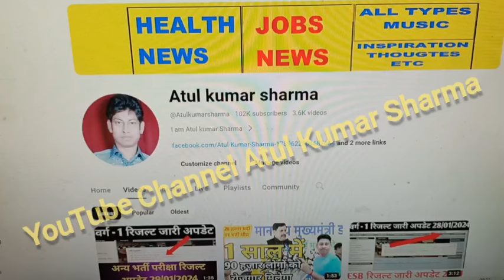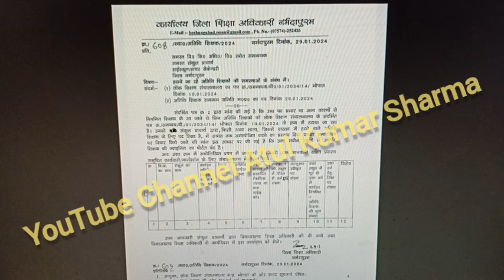म.प्र Gust संबंधी बड़ी अपडेट, Mptet new update today, Mptet varg 3 update, Mptet varg 1,2,3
पहले संकुल प्राचार्य ऑफलाइन किए गए मानदेय भुगतान का पंजीयन पोर्टल पर करेंगे ऑफलाइन मानदेय भुगतान के आधार पर संकुल में कार्यरत अतिथि शिक्षकों के लिए अनुभव दावा प्रपत्र को पंजीकृत एवं सत्यापित करेंगे|

1. पहले ऑफलाइन मानदेय भुगतान के लिए अतिथि शिक्षक को पंजीकृत करें |

2. पंजीकृत करने के पश्चात Claim Form Create करें|

3. Claim Form Create होने के साथ ही सत्यापन भी हो जाएगा |

4. eKYC के माध्यम से अपना पंजीयन विवरण जानें
आवेदक ने यदि पूर्व में GFMS पोर्टल में एक से अधिक मोबाईल नंबर से पंजीयन कराया है। किसी एक पंजीकृत मोबाईल नंबर पर EKYC होने की स्थिति में अन्य पंजीकृत मोबाईल नंबर पर EKYC नहीं होगी। यदि पंजीकृत-EKYC-सत्यापित मोबाईल नंबर बंद होगया है, तो उक्त प्रक्रिया से पासवर्ड प्राप्त करें।
Guest Teachers की ताज़ा ख़बर, ब्रेकिंग न्यूज़ In Hindi
    चुनावी साल में सीएम शिवराज की अतिथि शिक्षकों के लिए बड़ी घोषणा
    वर्ग 1, 2 और 3 के अतिथि शिक्षकों का दोगुना किया मानेदय
    पूरे वर्ष के लिए होगा अनुबंध, 12 महीने मिलेगा वेतन
    शिक्षकों की भर्ती में 50 प्रतिशत आरक्षण अतिथि शिक्षकों को मिलेगा
भोपालः मध्य प्रदेश के मुख्यमंत्री शिवराज सिंह चौहान ने आज प्रदेश की अतिथि शिक्षकों पर सौगातों की झड़ी लगा दी। अतिथि शिक्षकों की महापंचायत में पहुंचे मुख्यमंत्री शिवराज सिंह चौहान ने कई बड़े ऐलान करके शिक्षकों का दिल खुश कर दिया। मुख्यमंत्री ने कहा कि अतिथि शिक्षकों के जीवन से अनिश्चितता के बादल छट जाएंगे। गुरु जी की तरह पात्रता परीक्षा लेकर आपको रेगुलर करने का काम करेंगे। आज से सभी अतिथि शिक्षकों को दोगुना मानदेय दिया जाएगा।
रअसल, प्रदेश में सरकारी स्कूल में काफी सालों से टीचर अतिथि शिक्षक के रूप में शिक्षण करने के साथ अपने नियमितीकरण की मांग कर रहे थे। चुनावी साल में सीएम शिवराज ने महापंचायत में शामिल होकर उनके लिए कई घोषणाएं की है। जिसने अतिथि शिक्षकों का दिल खुश कर दिया है।

पूरे वर्ष मिलेगा मानदेय

अब अतिथि शिक्षकों का अनुबंध पूरे साल के लिए किया जाएगा यानि कि उन्हें पूरे 12 महीने ही वेतन मिलेगा। शिक्षकों की भर्ती में 50 प्रतिशत पद अतिथि शिक्षकों के लिए आरक्षित रहेंगे। मुख्यमंत्री की घोषणा के बाद अब वर्ग एक के अतिथि शिक्षकों का मानदेय 9000 से बढ़कर 18000 रुपए किया जाएगा। वहीं, वर्ग 2 के अतिथि शिक्षकों का मानदेय 7000 से बढ़कर 14000 किया जाएगा। वर्ग 3 के अतिथि शिक्षकों को 5000 से बढ़कर 10,000 मासिक मानदेय दिया जाएगा।
परमानेंट करने की बनाई जाएगी योजना

मुख्यमंत्री शिवराज सिंह चौहान ने कहा कि साल भर के लिए होने वाले अनुबंध से अतिथि शिक्षक अनिश्चित के भाव से निकाल पाएंगे। मुख्यमंत्री शिवराज सिंह चौहान ने कहा कि बीच में अब कोई भी गैप नहीं होगा, एक बार अनुबंध हो गया तो पूरे साल चलेगा। इस अनिश्चिता के भंवर से निकालने की भी परमानेंट कोई योजना बनानी पड़ेगी।

अनुभवी हैं अतिथि शिक्षक

मुख्यमंत्री ने कहा कि क्योंकि जो पढ़ा रहे हैं। जो अनुभवी हैं, बरसों का व्यवहारिक ज्ञान जिनको है। अगर वो भर्ती होंगें तो मैं समझता हूं कि वो बेहतर ढंग से बच्चों को पढ़ा सकेंगे और ये व्यवस्था अगली भर्ती से ही जैसे होती है। तत्काल हम लागू करने का काम करेंगे। शिवराज सिंह चौहान ने शिक्षकों से संकल्प भी लिया।
सीएम शिवराज सिंह चौहान ने कहा कि आपका एक कमिटमेंट मुझे चाहिए कि पढ़ाने में हम
gfms.mp.gov.in भर्ती 2023 के लिए न्यूनतम शैक्षणिक योग्यता यूजीसी मानदंडों के अनुसार है , हालांकि, उच्च शिक्षा वाले उम्मीदवार भी अतिथि शिक्षक रिक्ति के लिए आवेदन करने के लिए पात्र हैं लेकिन आयु सीमा अनिवार्य है
एक प्रोफेसर जो अंशकालिक, संविदा के आधार पर नियुक्त किया जाता है, और उसके पास उचित कार्य अवधि या कार्यकाल नहीं होता है, उसे अतिथि शिक्षक कहा जाता है। वे पूर्णकालिक प्रोफेसर की जिम्मेदारियां नहीं निभाते हैं लेकिन पूर्णकालिक प्रोफेसरों की तरह पढ़ाते हैं । इन्हें अतिथि व्याख्याता या अतिथि शिक्षक भी कहा जा सकता है।
अतिथि शिक्षक आदेश Today: अतिथि शिक्षक( Guest Teacher) के सम्बन्ध में आज तक सभी जानकारी | MP GUEST TEACHER : GFMS Latest Circular
शैक्षणिक सत्र 2022-23 एवं 2023-24 में आमंत्रित किये गये अतिथि शिक्षकों के मानदेय भुगतान के लिए आदेश दिनांक 11 नवम्बर 2023 को जारी किया है. राशि मध्य प्रदेश के सभी विकासखंड में उपलब्ध करा दी गई है. इससे सम्बंधित आदेश निचे लिंक से डाउनलोड कर सकते है.